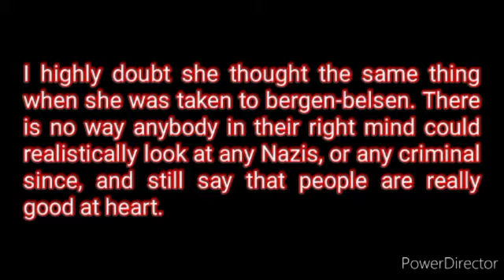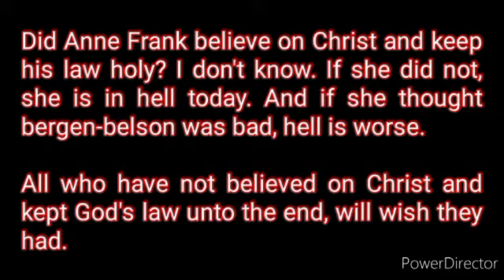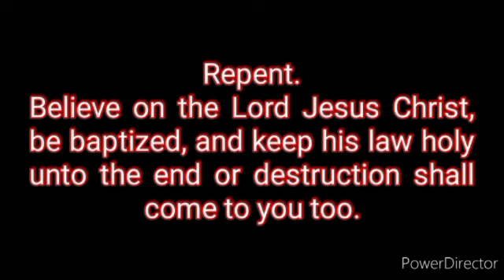God's salvation plan is required for all. Even for Anne Frank.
People are not good in nature. They are sinful, nasty, disgusting creatures who are in need of salvation in Christ. That includes Anne Frank. All who do not believe on the Lord Jesus Christ and keep his law holy unto the end are bound to hell and the lake of fire.